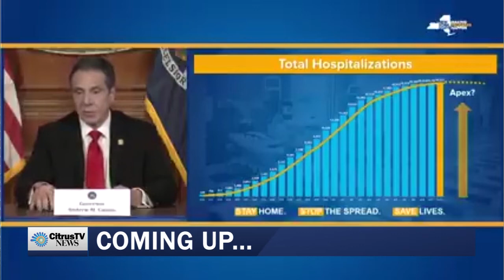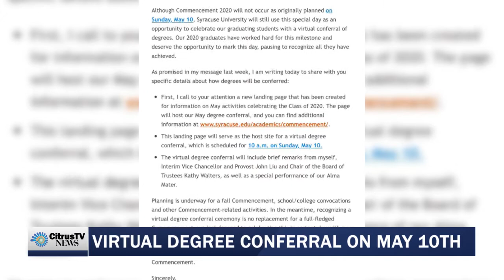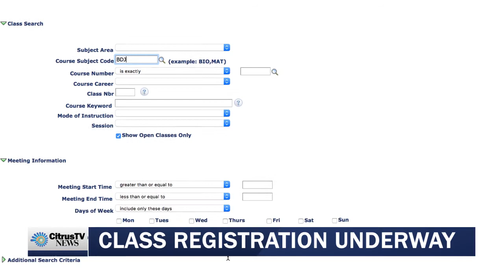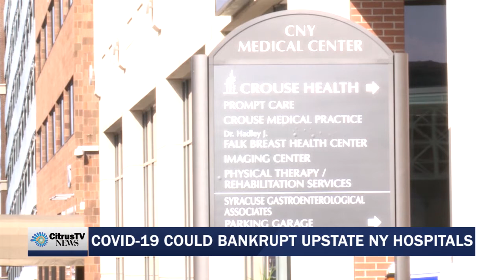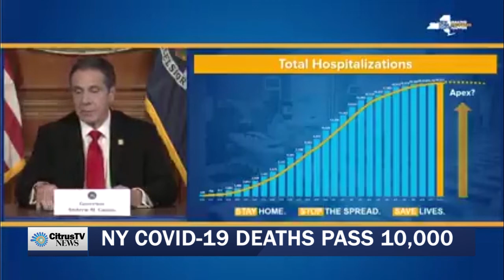News Update I April 13th, 2020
CitrusTV's Augustus LeRoux has the top stories for April 13th, 2020.